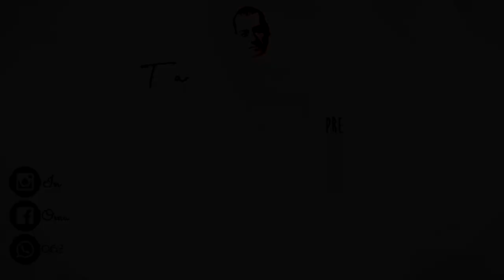Vlog 16: احتفال أيت تافراوت بالسنة الأمازيغية الجديدة - فضاء تمازيرت نمودجا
Tafraouty-Vlog
مرحبا بالجميع على قناتنا في اليوتوب ❤️
جيم على الفيديو ومتنساوش الاشتراك 👍🏻❤️